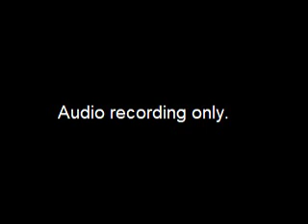Assembly Enterprise and Utility Oversight Committee Meeting - 2016-01-14